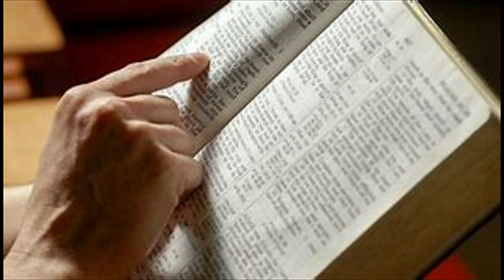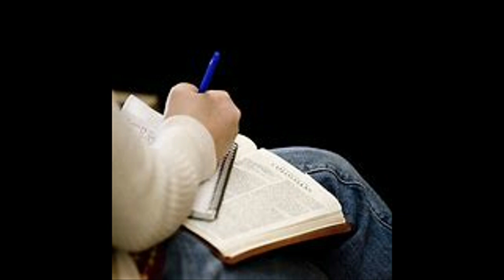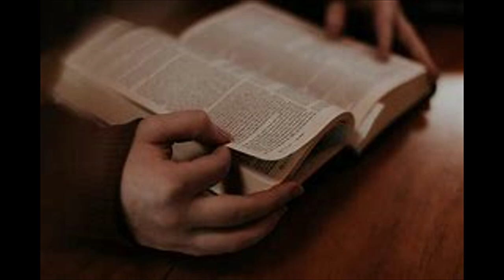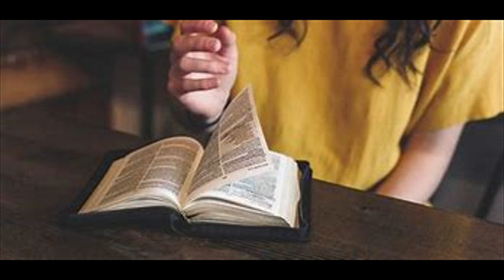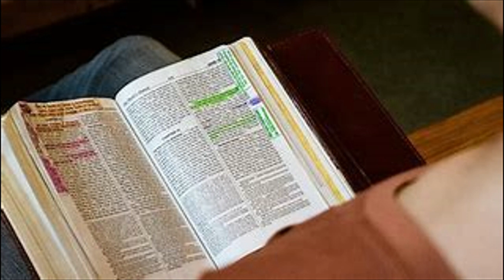I COR 2,3, & 4